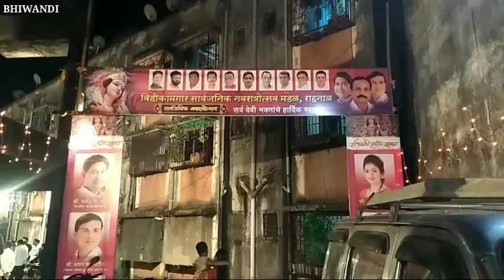विडीकामगार सोसायटी द्वारा नवरात्रोत्सव // माता की महाआरती